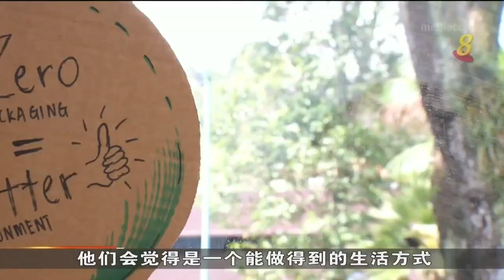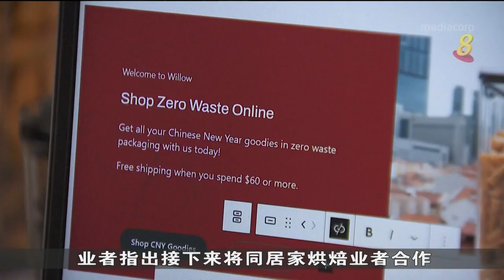商家鼓励消费者自备容器买年饼 减少使用塑料容器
迎春贺岁时不忘兼顾环保。家家户户买年饼过节，但过年后往往丢弃或囤积装有年饼的塑料容器。有商家就鼓励消费者买年饼时自备容器或先购买再归还容器。